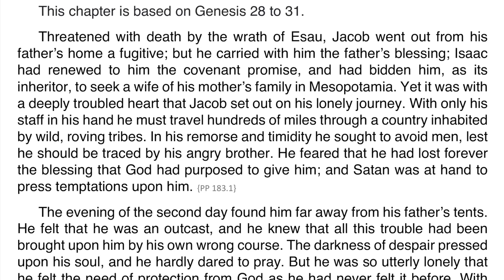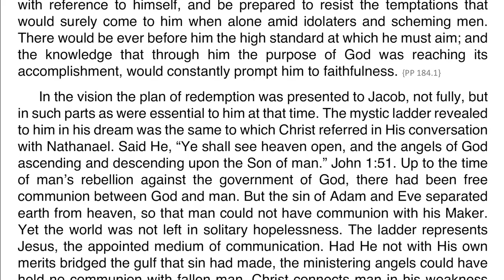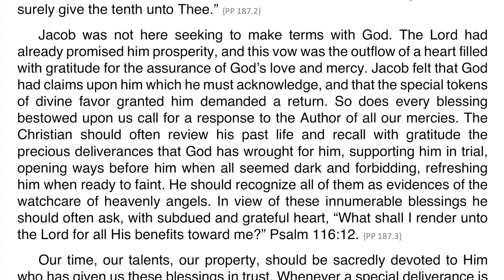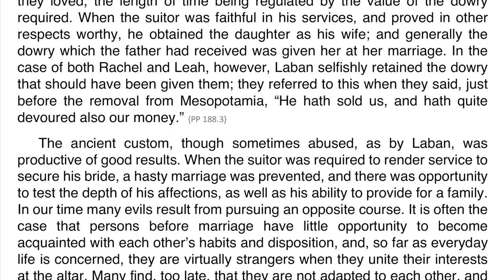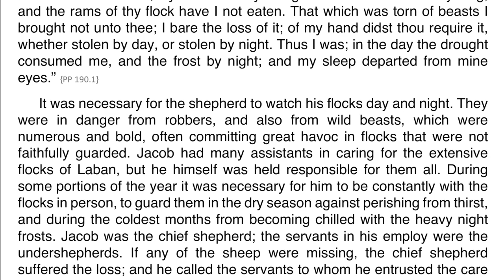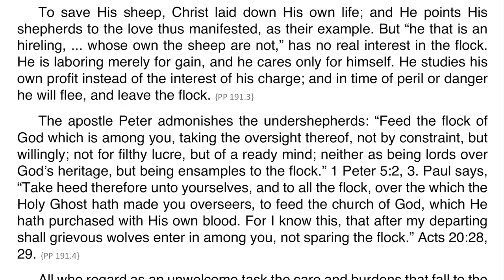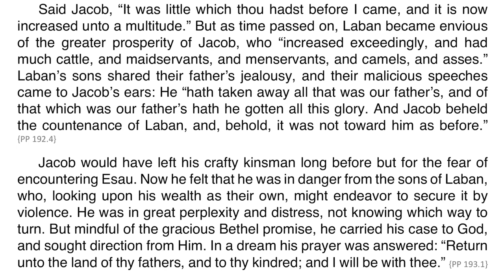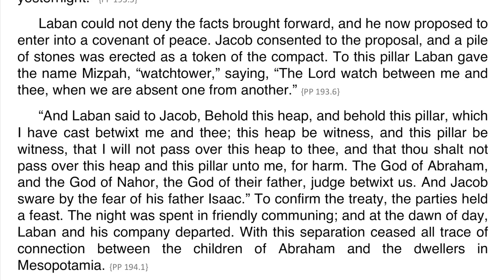Patriarchs and Prophets – Chapter 17 – Jacob’s Flight and Exile